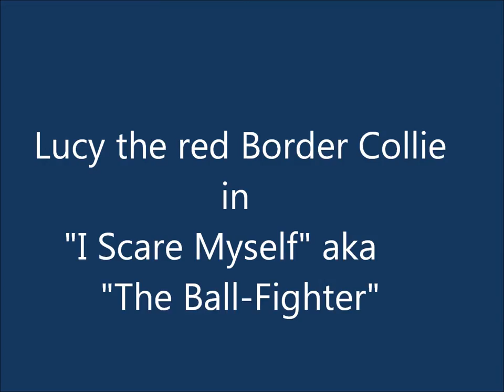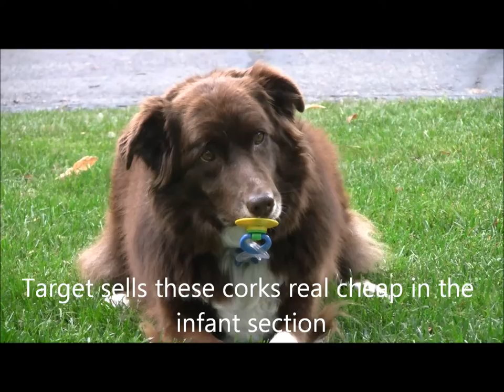Copy of My Lucy Movie Take 2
Lucy the Red Border Collie